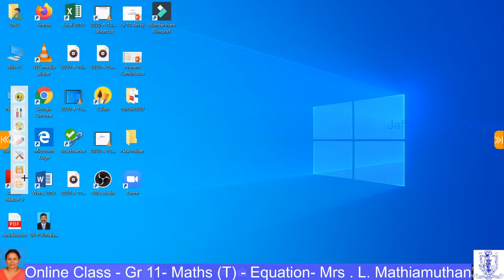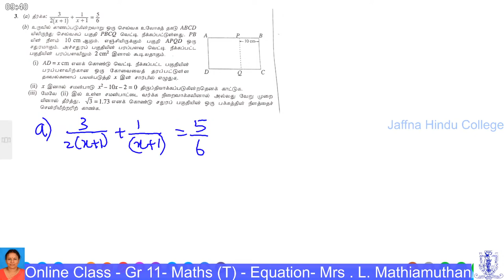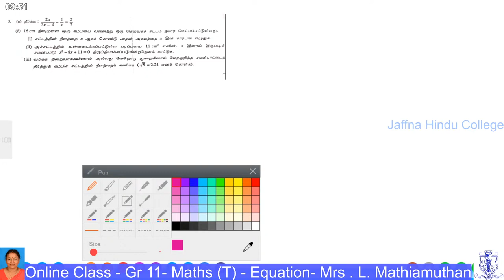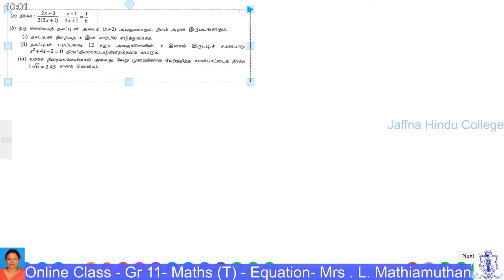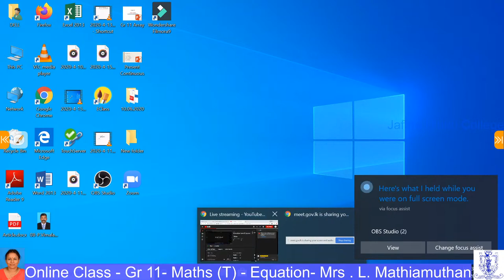Online Class - Gr.11 - Maths (T) - Equation